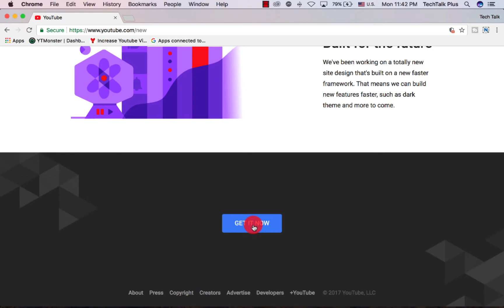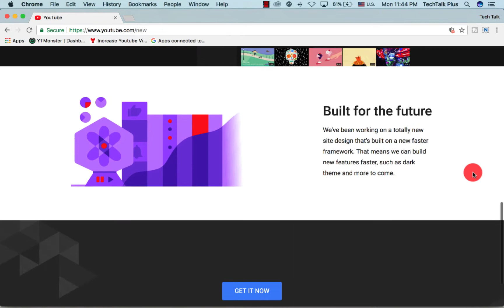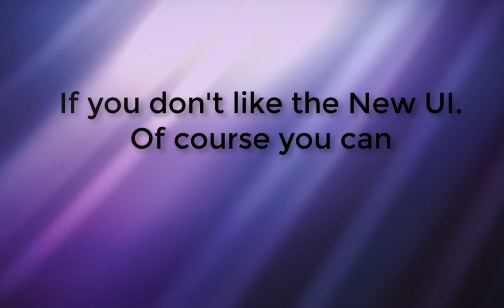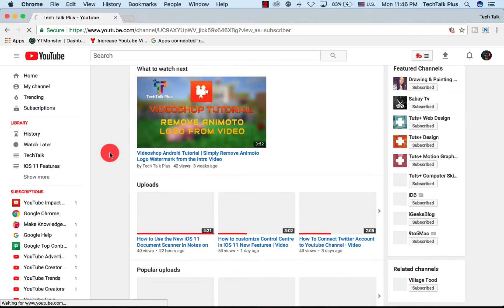YouTube's New Design and How to Restore classic YouTube Back | Video Tutorial 2017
In this video I am going to show you “How to get a new fresh look for youtube and Restore it back.”

If you want to try out YouTube’s latest look, you can opt-in to preview the new design You can return to the current design by selecting “Restore classic YouTube” from the Account Menu.

If you enjoyed this Tutorial, Leave us a Like would be appreciated.